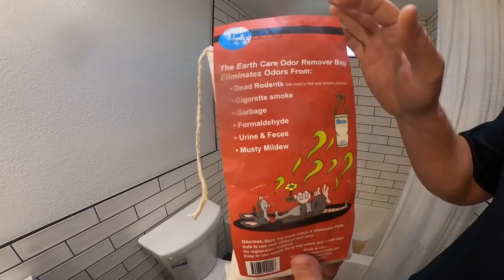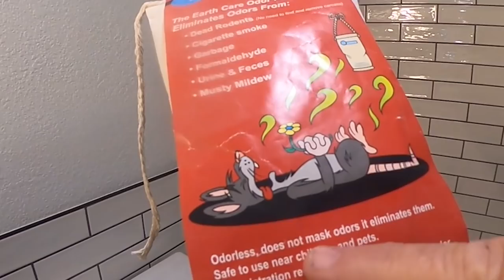How to get RID of rats FAST......What happens in Vegas gets eRATicated in Vegas!